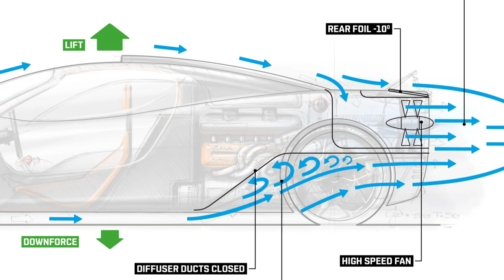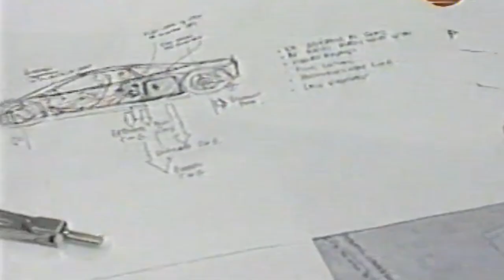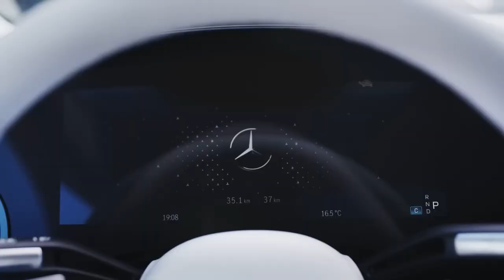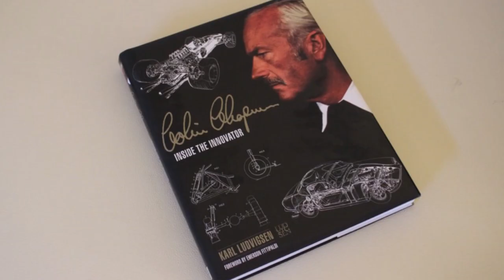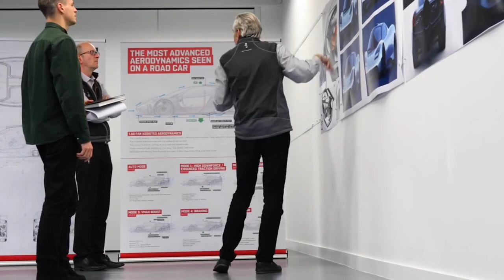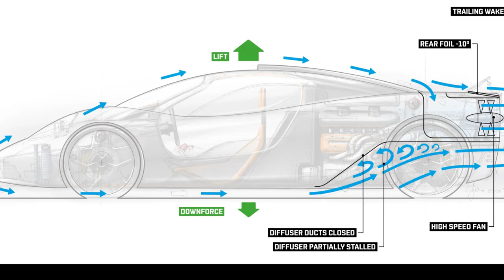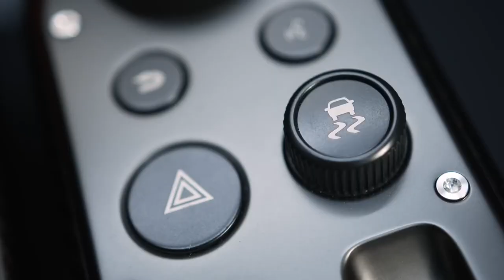How a GENIUS Built The PERFECT Supercar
GORDON MURRAY Automotive T.50

In the realm of racing legends, he is the wizard who outpaced even Ferrari in Formula One. Then, he conjured up the iconic McLaren F1 road car that still makes petrolheads drool. And now the time has come for him to build a spiritual successor to the McLaren F1  - the Gordon Murray Automotive T.50.
He is Gordon Murray, and this is his story

THE MAN WHO CREATES PERFECT CARS!

Imagine a car that's not just fast, but a symphony on wheels. The T.50 is Gordon's magnum  opus, a dance of engineering finesse that'll leave you spellbound. Its V12 engine sings like Pavarotti, and the active aerodynamics are like a wizard's spell that molds the air to its will.
This ain't your ordinary supercar. It's not chasing numbers; it's chasing the thrill of driving . The T.50 is here to remind us that driving is an art, and Gordon is the maestro.